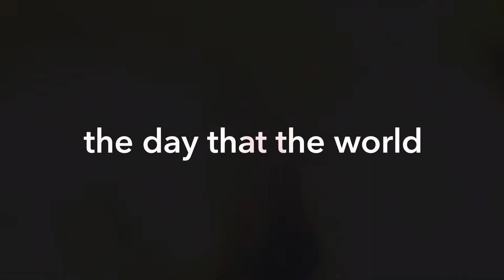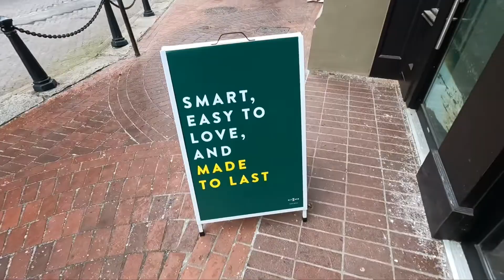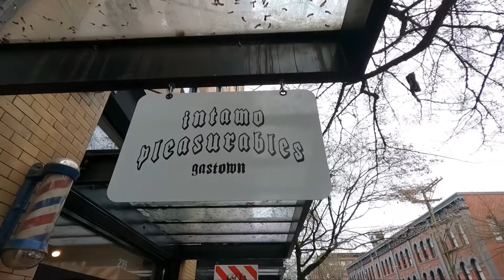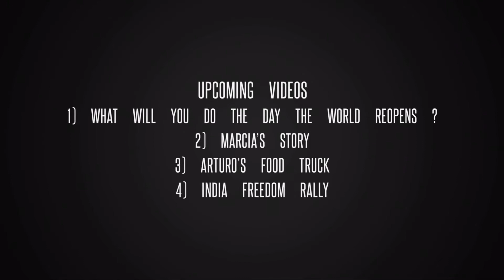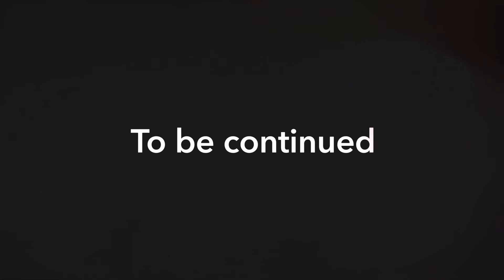What one thing will you do the day the world reopens? Part 1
Part 1

Thank you for being part of life’s great adventure.

Looking forward to making a YouTube together with you in your country just as soon as the travel restrictions are removed.

Connecting with good people anywhere and everywhere possible @advisordanny 😊❤️🌍